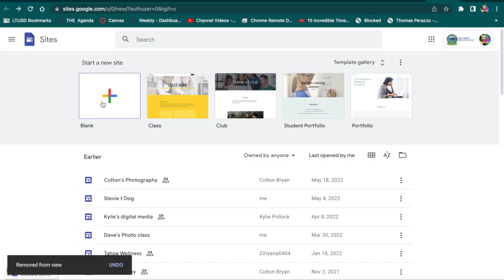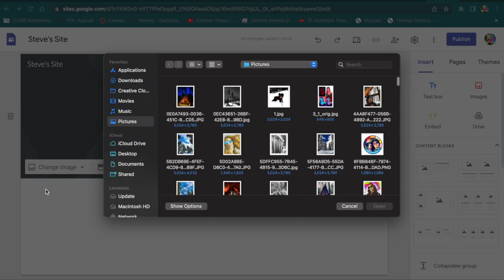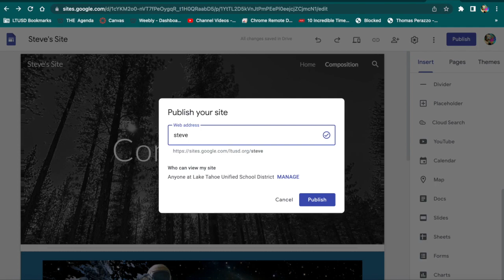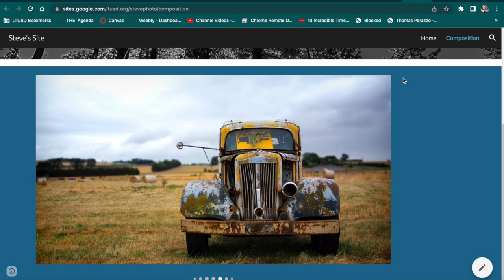Making a Google Site